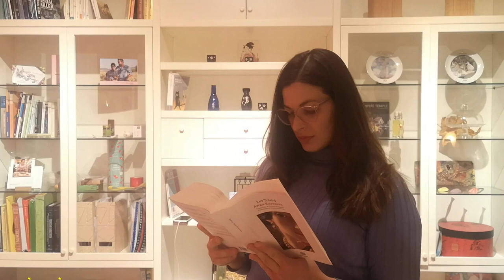Il potaverb vieni a segno | sbrigati in dialetto bresciano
Cristina ha suggerito il pota verb di oggi.
Infatti bresciani e bergamaschi hanno un proprio modo particolare di dire sbrigati: il pota verb vieni a segno!
Vieni a segno è la traduzione italiana letterale del dialettalissimo "é à hègn", oppure "ègnèt à hègn".
Solitamente questi potaverbs sono utilizzati per cercare di dare una mossa a qualcuno, ricordi il popolare desdati fuori di qualche settimana fa?
Questi pota verbs sono anche spesso preceduti da una esclamazione vocale che può essere oOohhh! eeeEEEeeehhh! oppure anche oUHh!
Sono pota verbs che possono essere utilizzati sia in forma interrogativa: "ègnèt a hegn?", oppure imperativa: "é à hègn!"
E dato che abbiamo grande picere ad  esplorare tutti i dialetti della lingua italiana, ma proprio tutti, oggi è la volta del dialetto calabrese.
Fanny B mi ha mandato uno splendido vocale che parla di pioggia, di uscire e di altro, solamente che non ci capisco nulla.
Per questo sono alla ricerca di qualche calabrese verace che abbia voglia di tradurre il vocale di Fanny B.
Basta scrivere nei commenti la traduzione, e suggerire nuovi pota verbs per i prossimi episodi.

Questo video è stato editato utilizzando @ItalianoFilmora